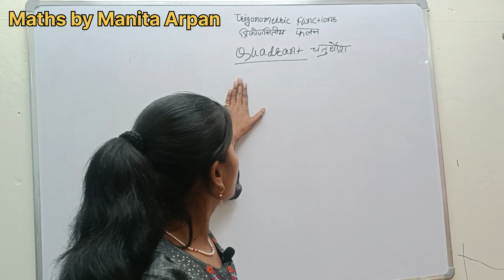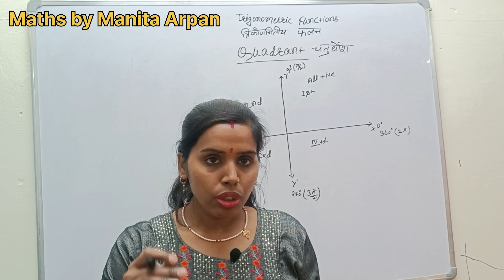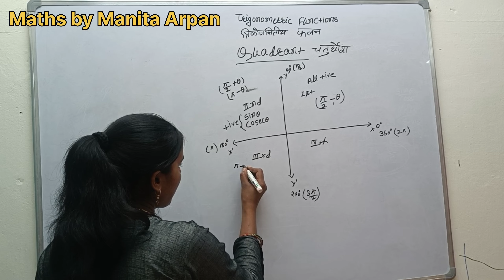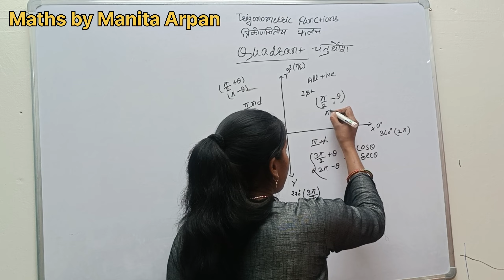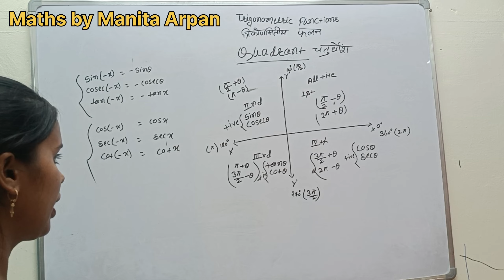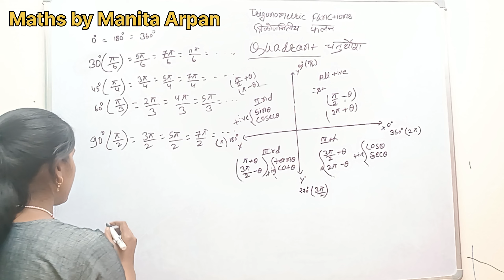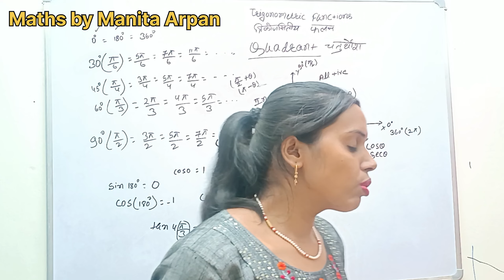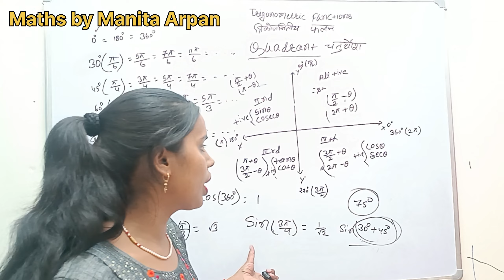Class 11th & 12th Quadrant पहले ऐसा कभी नहीं padhe h Bihar board ,Up board ,Trigonometry Functions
Class 11th & 12th Quadrant पहले ऐसा कभी नहीं padhe h Bihar board ,Up board ,Trigonometry Functions maths by Manita Arpan

Trigonometry Function class 11th &12th